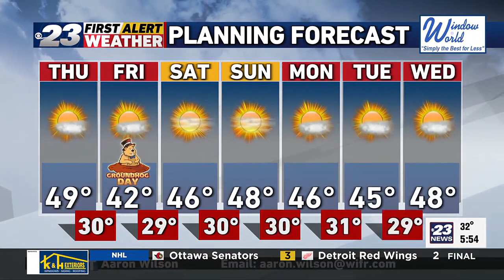Aaron's Thursday Morning Forecast--2/1/24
40's Are Here To Stay Through The Weekend